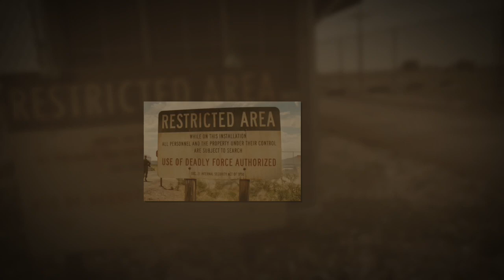Carmine Agnone VFX - Indiana Jones AREA 51 Gate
VFX PROJECT

AREA 51 Gate, inspired by the last Indiana Jones and the kingdom of the crystal skull. (at the beginning of the film)

MAYA - PFTRACK - NUKE - PHOTOSHOP

Location: Dungeness
Footage: Daniel Shutt (Escape Studios)